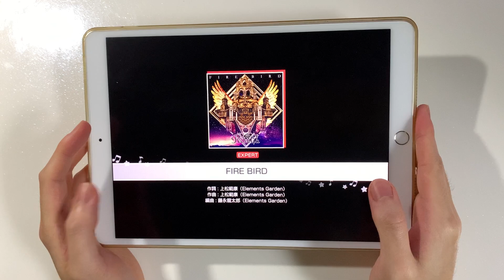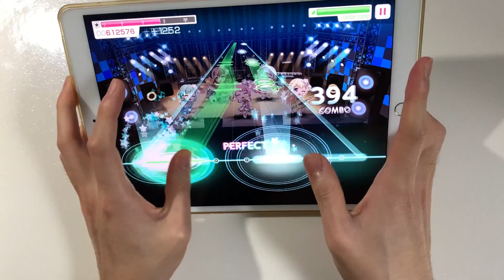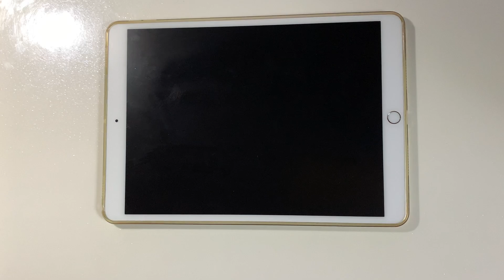【バンドリ/뱅드림】 아이패드 들고 엄지로 FIRE BIRD를 쳐봤다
Player: jack

FIRE FINGER